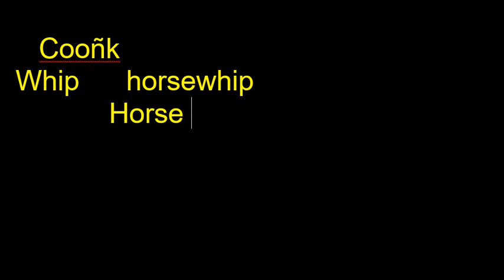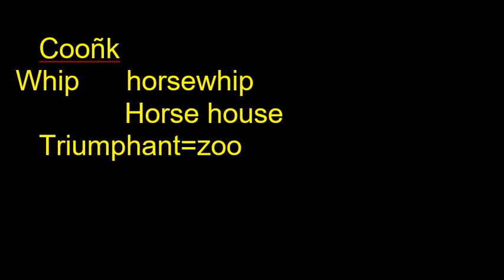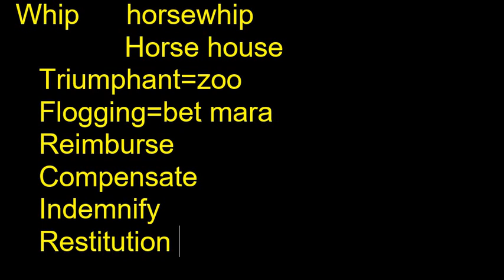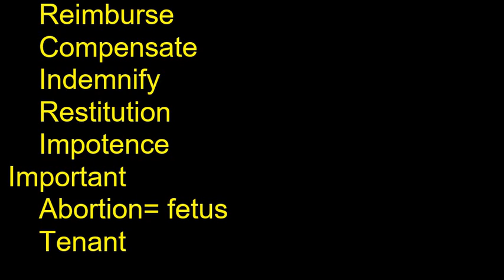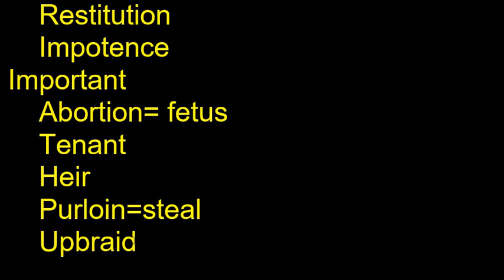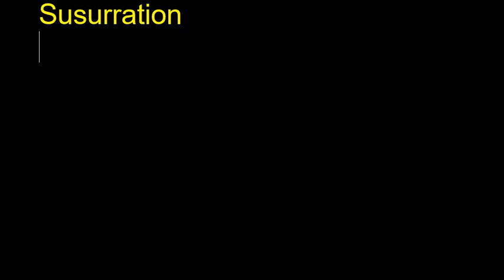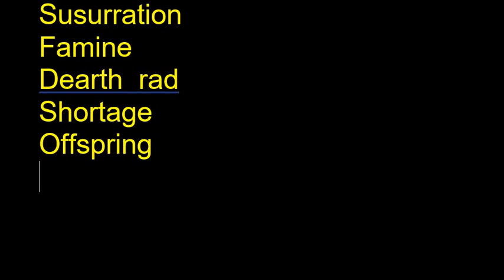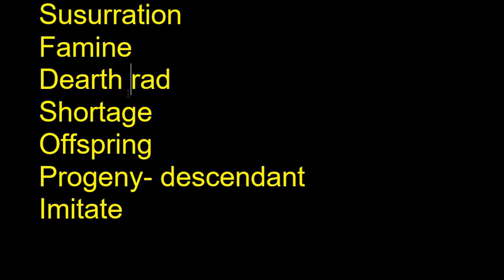The Meaningful words part-2 from Rohingya English Learning General Knowledge